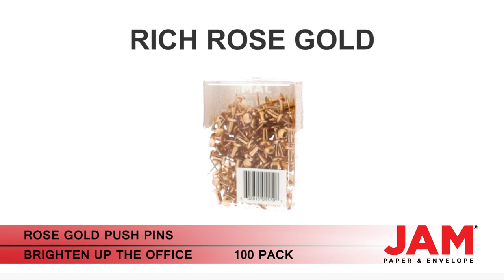Rose Gold Push Pins